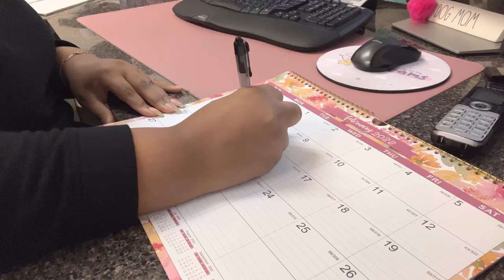Ep. 80: Day In The Life of an Administrative Assistant in Atl | My Personal Training Results So Far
Check out CoPilot's 1:1 Personal Training Experience!

A Day In The Life of an Administrative Assistant in Atlanta | Full Time Office Job | 9-5 Work Vlog

Video Equipment Used:

+Tripod (DSLR & iPhone):
+Filmed on iPhone 13 Pro Max
+Editing Software Used → iMovie App
+Thumbnails Created Using → Phonto App